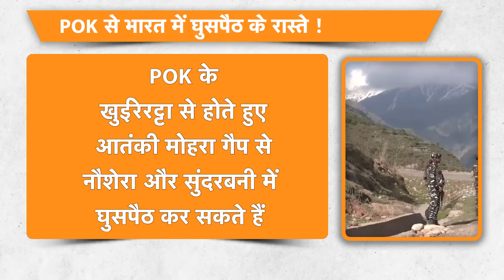POK से ऐसे आते हैं आतंकी, G 20 से पहले होगी Head Hunting